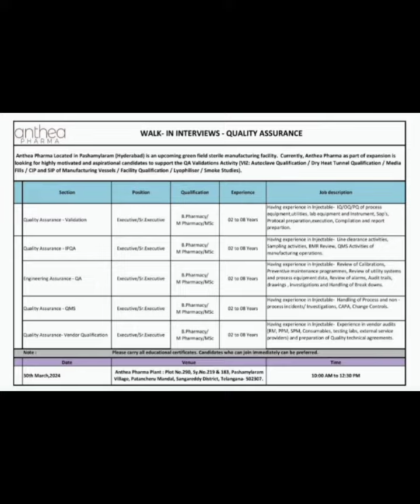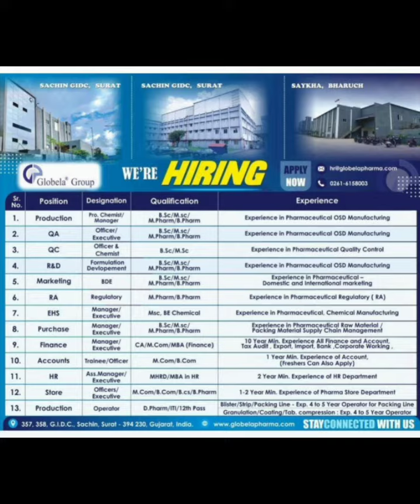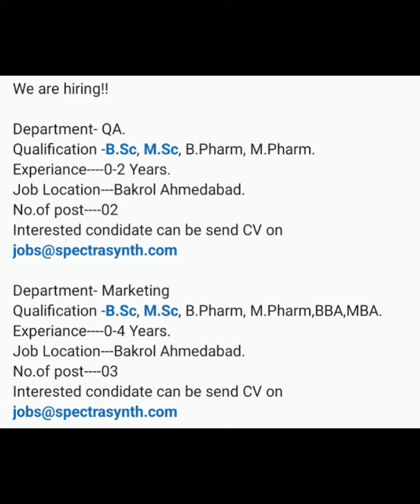Latest Pharmacy Jobs In India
Watch This Video To Get Latest Pharmacy Job Updates In India